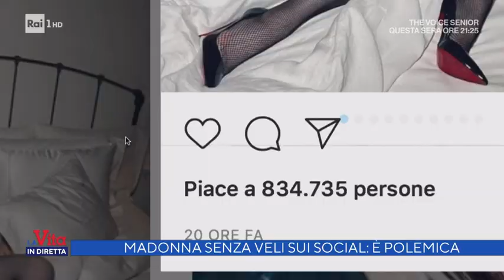Madonna senza veli sui social: è polemica - La vita in diretta 26/09/2021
- Madonna in pose hot sui social. L'artista statunitense ha scatenato grandi polemiche sui social per aver pubblicato foto in pose provocanti